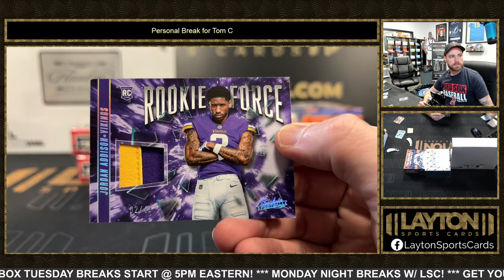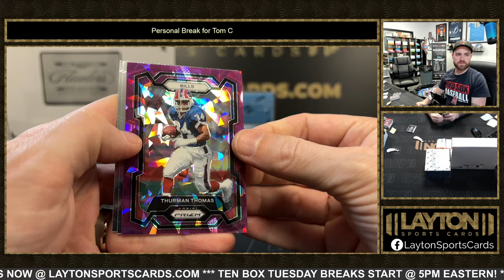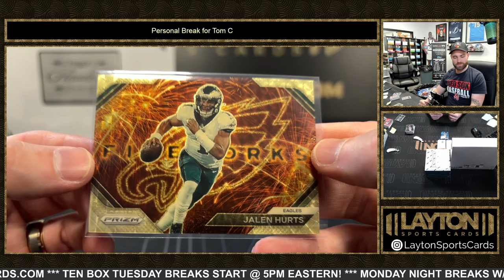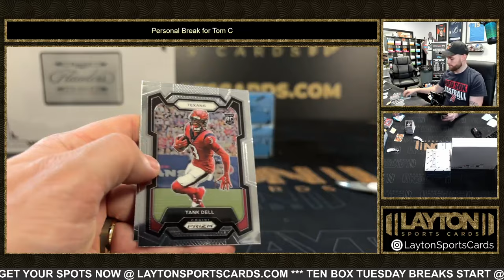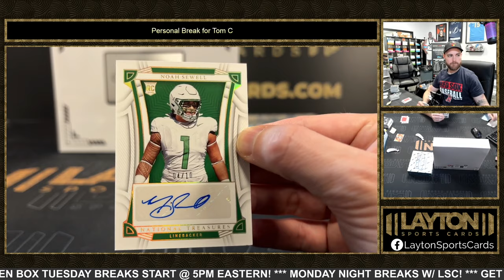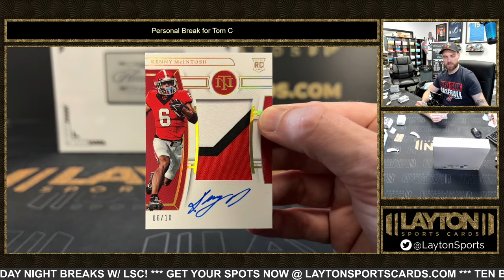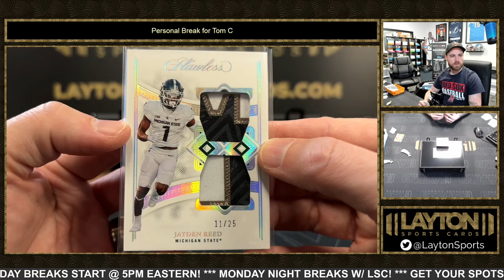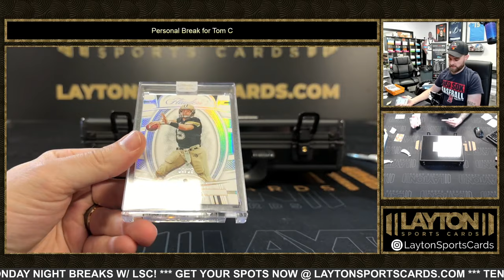5 Box Football Mixer for Tom C